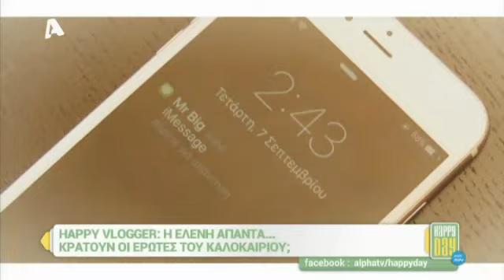Η Ελένη απαντά: Κρατούν οι έρωτες του καλοκαιριού?